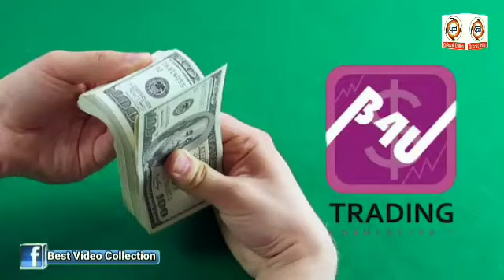What Will Be The Decision of B4U Fraud Case ? | Ch Parvaiz Dhillon